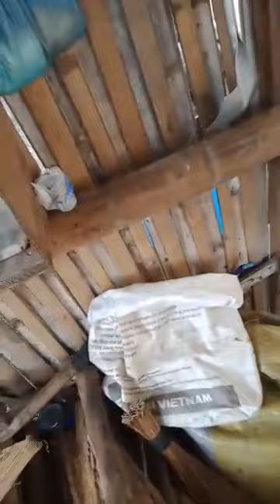Butcher time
At kung  bago  ka  lang  sa  channel  ko  huwag  mahiyang pindutin  ang  notifacation  bell para  maging  update sa  bagong  videos.

And follow me also  in  my LYKA Apps.

# Noy Ti